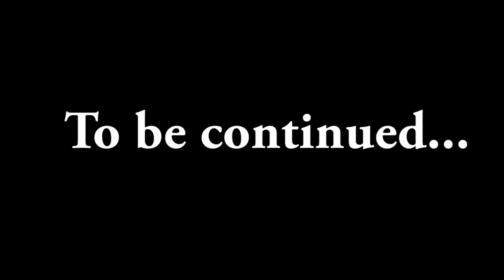Minecraft Bingo 2 - 2 - Hello Kitty Island Adventure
It's probably about time we learnt how to make an enchanted book...

PRAISE THE KITTY

Jonjo has already defeated Avi but now Owen has stepped up to take him on in a 1v1 vanilla Minecraft bingo off (if you can call it such a thing). Can Owen knock Jonjo off the top? or will Jonjo prove he is too strong to be beaten?